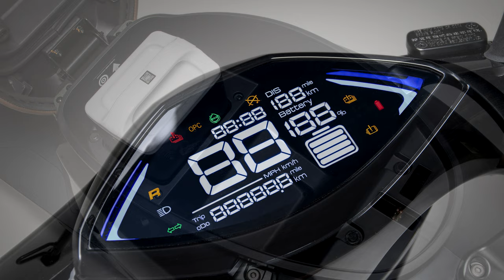Kymco i-One X (2022) Exterior Interior SlideShow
2022 Kymco i-One X electric scooter motorcycle seen from outside and inside.
Engine
TYPE TIPO HUB motor
POWER POTENZA 2,0 kW
RANGE AUTONOMIA 60 km (secondo ciclo WMTC)
Battery
TYPE TIPO lithium battery - iONEX
CAPACITY CAPACITÀ 50,8 V/34,3 Ah (1.742 Wh)
WEIGHT PESO 10,5 kg
Weight
DRY WEIGHT AMOUNT MASSA A VUOTO 76 kg
LENGTH x WIDTH x HEIGHT DIMENSIONI (L x l x h) 1.813 x 875 x 1.115 mm
SEAT HEIGHT ALTEZZA SELLA 76,5 cm
WHEELBASE INTERASSE 1.290 mm
Suspension
FRONT WHEEL SIZE PNEUMATICO ANTERIORE 90/90-12
REAR WHEEL SIZE PNEUMATICO POSTERIORE 110/70-12
WHEEL MATERIAL CERCHI aluminum alloy
FRONT SUSPENSION SOSPENSIONE ANT. telescope
REAR SUSPENSION SOSPENSIONE POST. double swing
FRONT BRAKE SYSTEM FRENO ANTERIORE disk
REAR BRAKE SYSTEM FRENO POSTERIORE drum